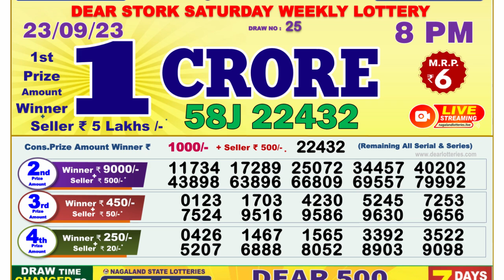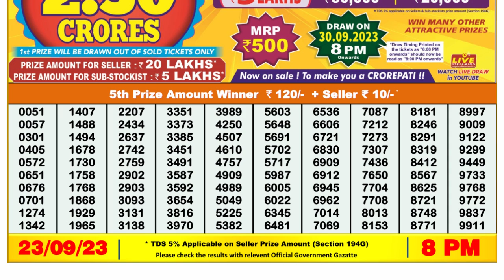🔴Dear Lottery Sambad Live 8pm today 23.09.23 Nagaland State Lottery Result